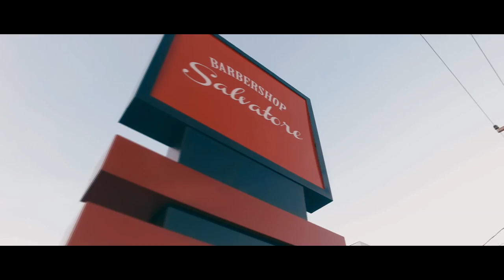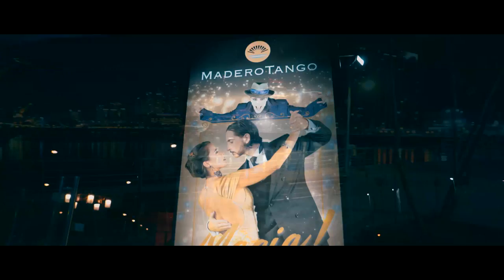PH FILMS | 3 ANOS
As melhores imagens desses 3 anos de PH Films, minha produtora.
São 3 anos em 3 minutos, 1 Minuto pra cada ano vivido, apreciem.